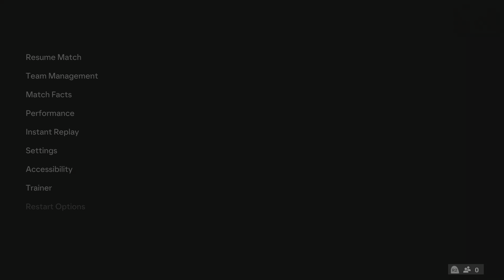FC 24 - FC BARCELONA vs REAL MADRID | Kylian Mbappé, Jude Bellingham [4K 60FPS]